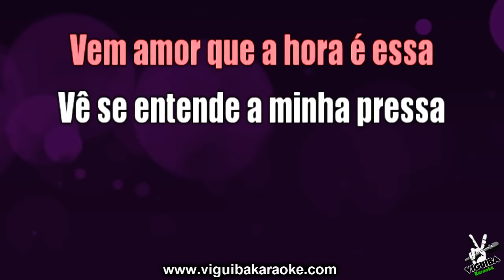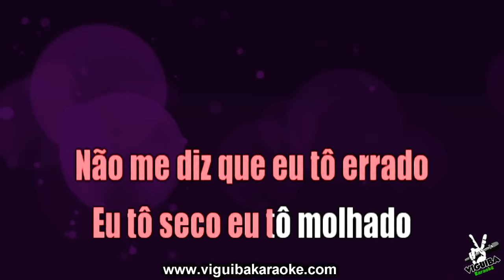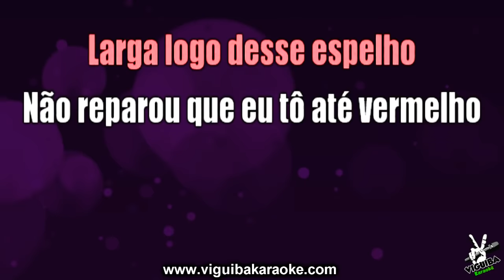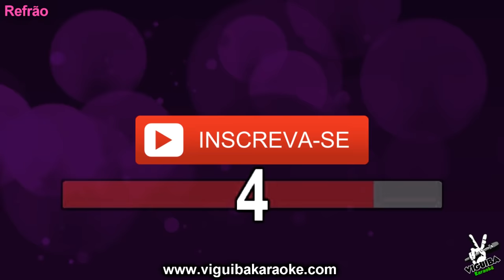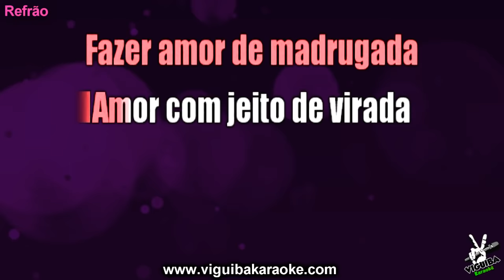🎤Karaokê - Pintura Intima - Kid Abelha